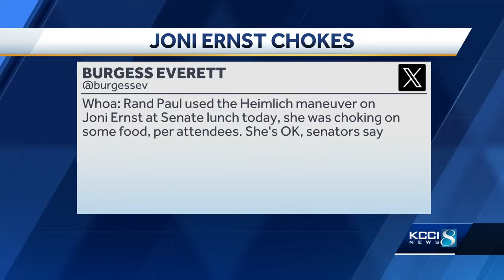Joni Ernst chokes at Senate lunch, saved by Rand Paul's Heimlich maneuver